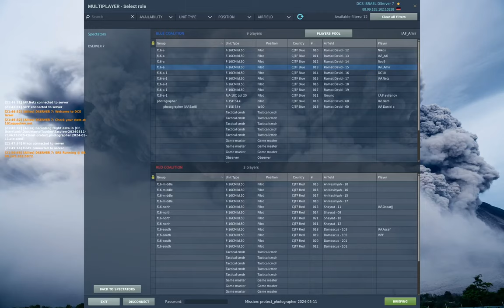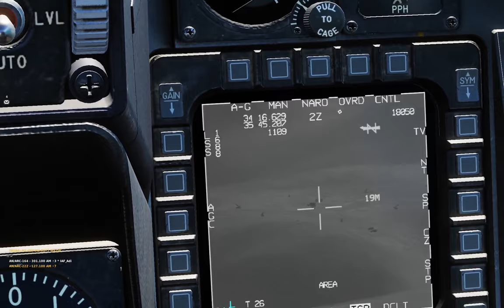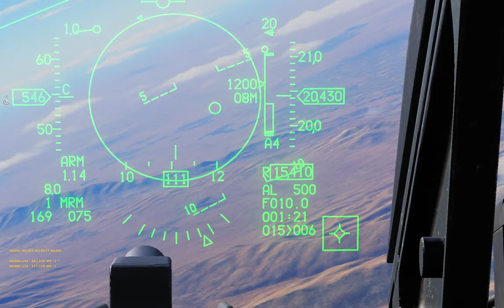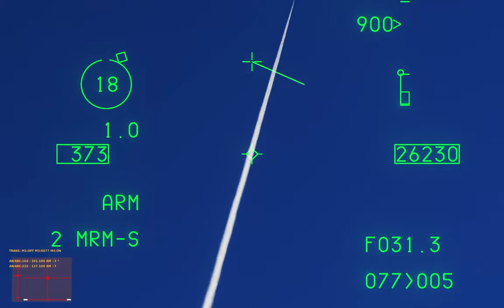DCS: F-16C - Host-protect_photographer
F-15 as photographer.
0:00- init
7:07 - takeoff
19:45 - split-s
20:54 - fox3 and split-s
26:53 - sa-2 spotted and hit
37:13 - fox3
37:45 - fox2
38:38 - merge
38:46 - crashed. hit on poll. and see a dogfight
53:06 - fox3 close
54:12 - fox2 - visual on red, black and gray skin
56:19 - we won !